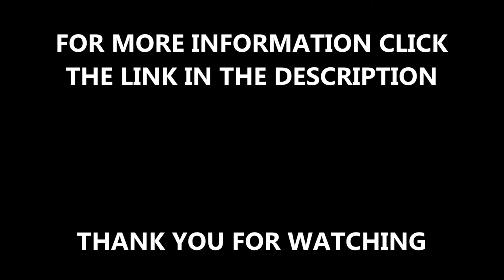Astro Turf Sports Surface Resurfacing Kidlington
Astro Turf Sports Surface Resurfacing Kidlington is presented to you in this video. We thought a video would be a good idea to show you the process of removing and ripping up existing turf. If you are interested to find out more information about the process in more detail, the link above will explain it clear for you and you should find the information which you want to know. This astro turf sports surface had to have resurfacing carried out because it was old and worn out. Synthetic turf surfaces are becoming more popular for sports because they can be used in all types of weathers and they have been improved. All weather surfaces will stay in great condition if they have regular maintenance carried out and we always explain the importance of having a maintenance plan

This artificial turf can be used for tennis, football, hockey and other sports. If you are a tennis fan or just want to read about artificial turf for tennis, please click on this

If you want to look at tennis court cleaning videos, click on this it will show you various astro turf surfaces which have been power brushed and had specialist maintenance repairs carried out on them.

Astro Turf Sports Surface Resurfacing Kidlington - It is appreciated that you have watched out video, please let us know what you thought of it and of course if you have any questions, write them in the box below and we'll get back to you as soon as we can. It would be great if you could share and like this video because we want many people to see the process of upgrading sport surfaces.